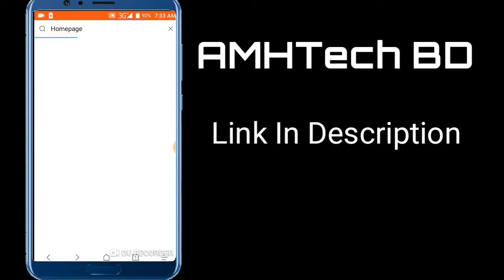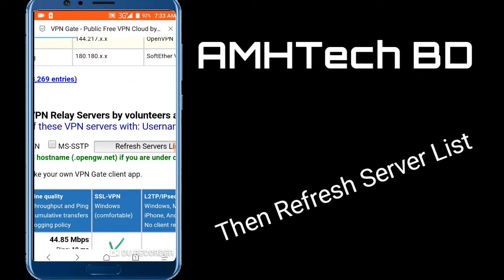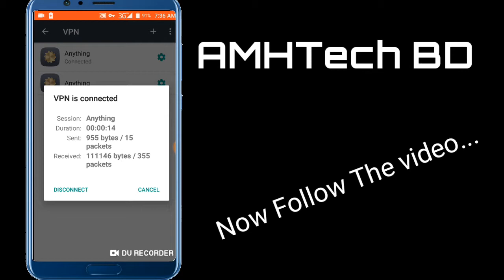কিভাবে কোনো এপ্স ছাড়াই ভিপিএন সেটিংস করবেন ।। How to set a vpn without any apps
If you are irritated with vpn apps & ads...
You can set vpn in your mobile settings..
It’s totally ad free...